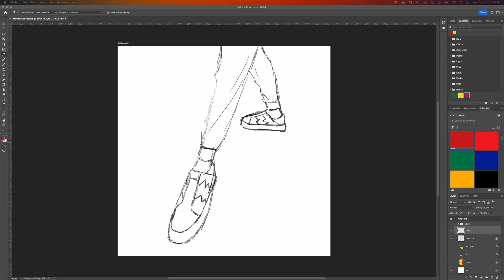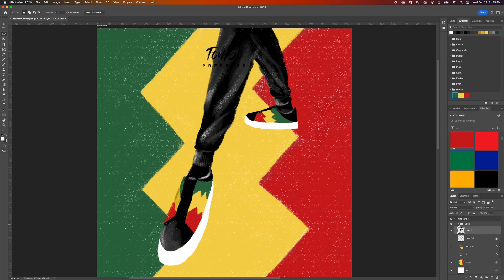How to Design Cover Art: Adobe Photoshop Tutorial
Awesome tunes like 'Move Your Feet' can totally get you in the groove to create incredible art!
Check out the creative process behind this cool song’s cover art!